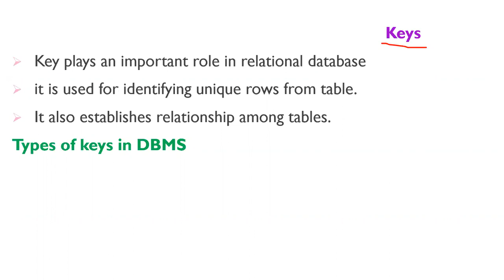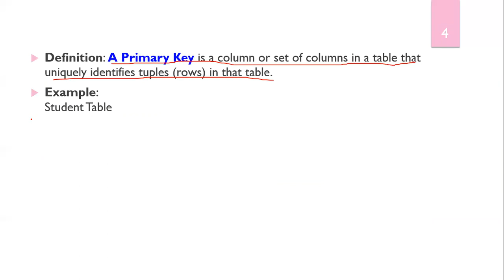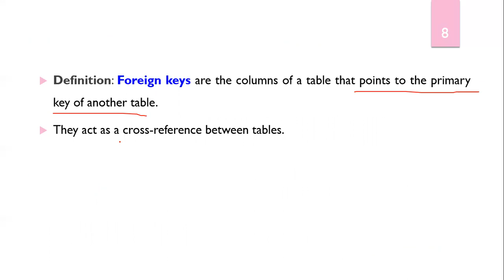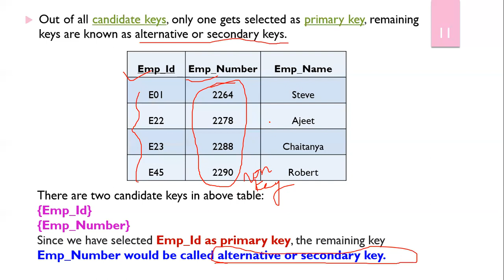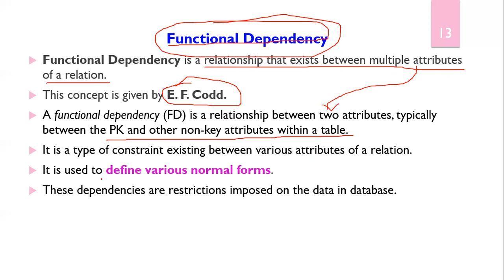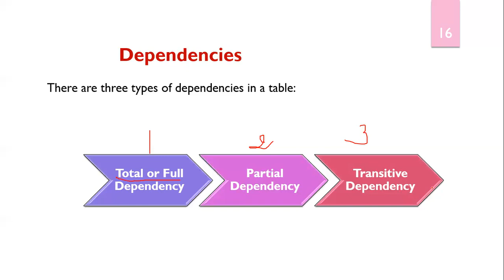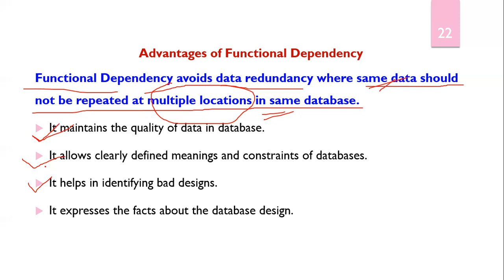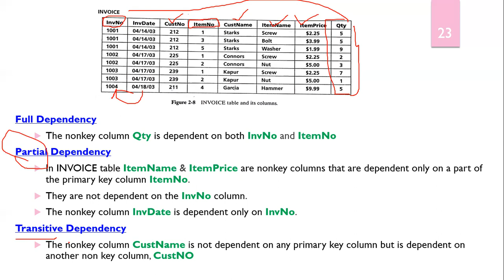2021 - RO - Unit I - Keys, Functional Dependency